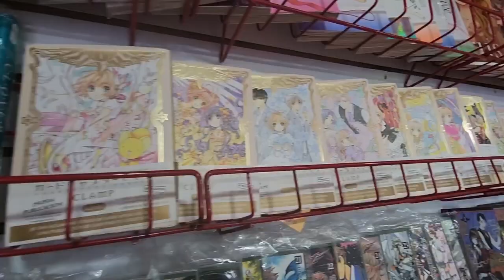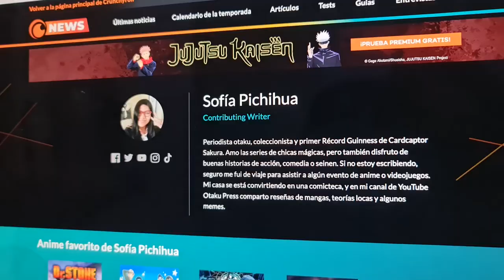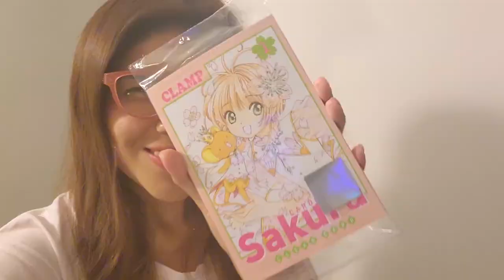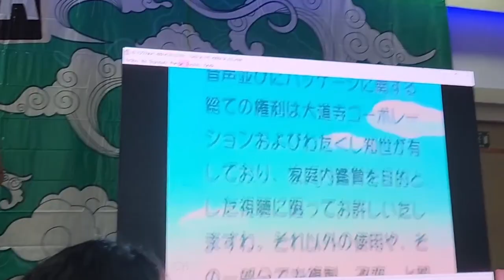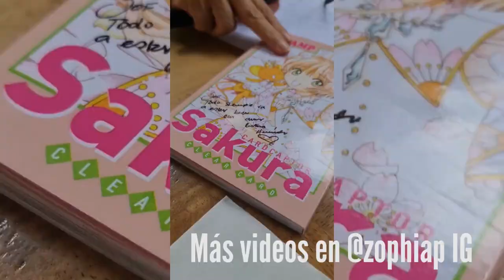¿HABRÁ DOBLAJE DE SAKURA CLEAR CARD? NOVEDADES 2023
La actriz de doblaje Cristina Hernández dio a conocer novedades sobre el doblaje latino de Cardcaptor Sakura: Clear Card para el 2023.